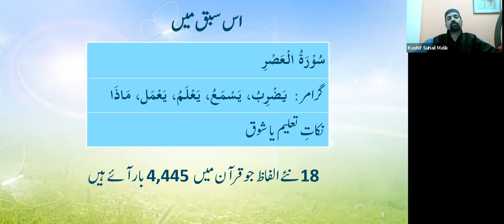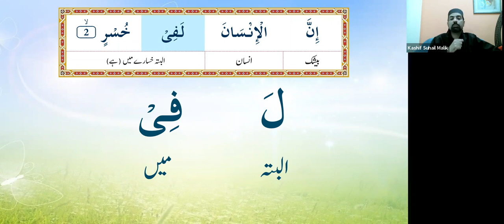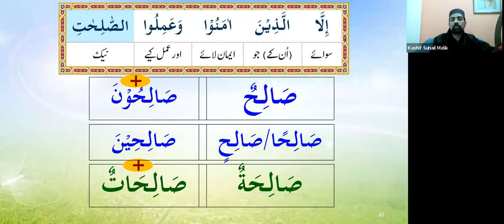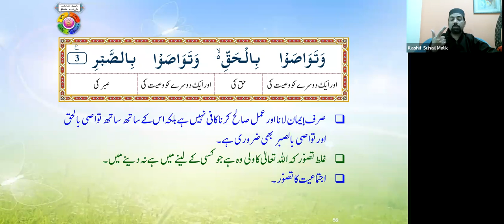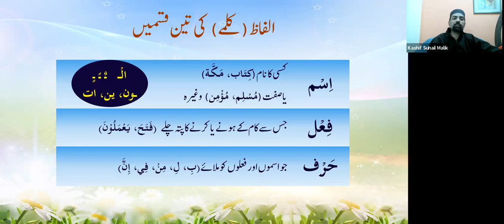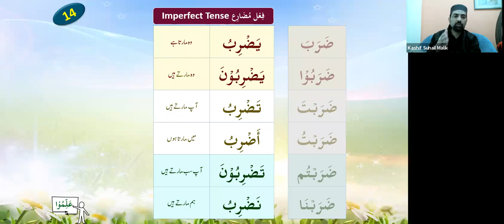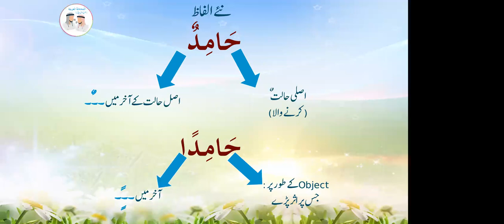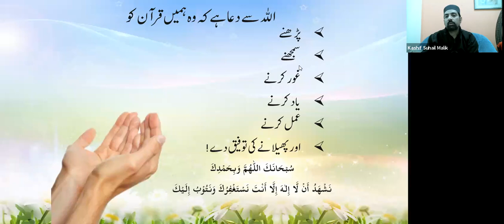Batch 292 QC1 U 14a&b KSM 01 12 2021